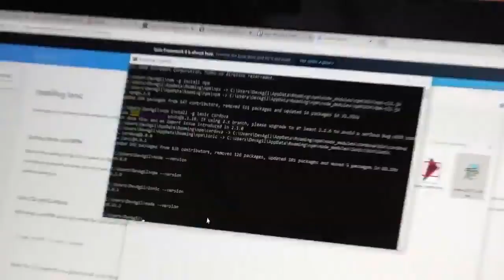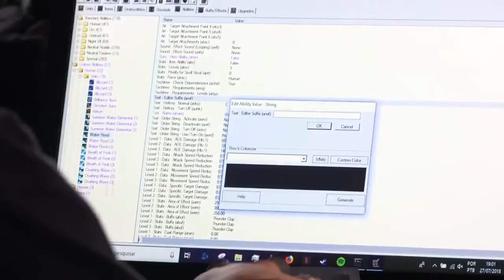Lançamento do projeto eMuseu do Esporte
Recorde como foi o lançamento do projeto eMuseu do Esporte e conheça nosso trabalho